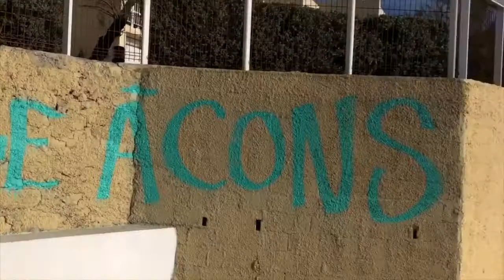Could Edmond Dantes really have escaped the Chateau D’If prison?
I analysed the exact situation and what happened in 1829 according to the book The Count of Montecristo.
I studied every detail of that prison escape and came to my conclusion. Watch the video.

STAY HUNGRY // STAY SAVAGE !